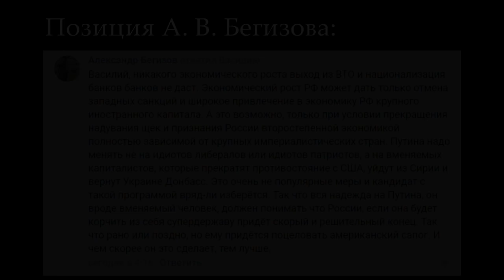О борьбе с ревизионизмом и оппортунизмом в Рабочей партии России. М.В.Попов. 24.02.2018.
О борьбе с ревизионизмом и оппортунизмом в Рабочей партии России. Сопредседатель идеологической комиссии ЦК РПР  Михаил Васильевич Попов. 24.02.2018.

Веб-сайт

Желающие помочь Фонду Рабочей Академии могут перечислить пожертвования на карту Сбербанка:
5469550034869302